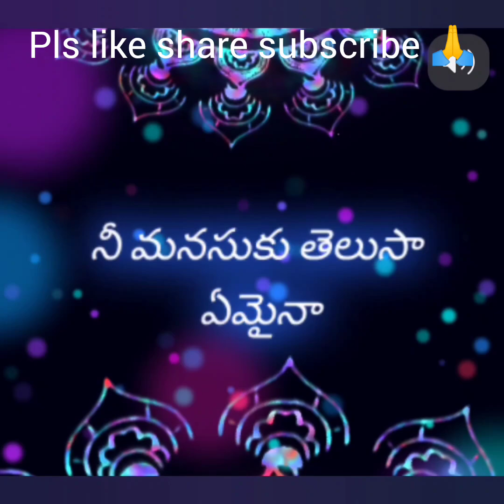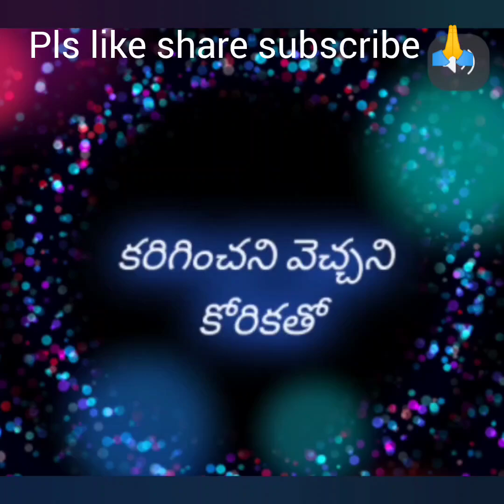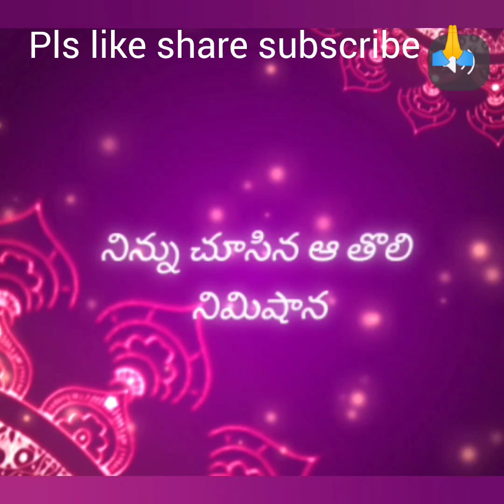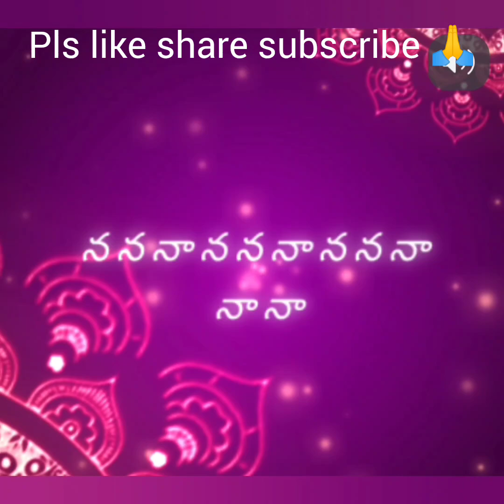ninnu choosina aa toli nimashana.... song cover